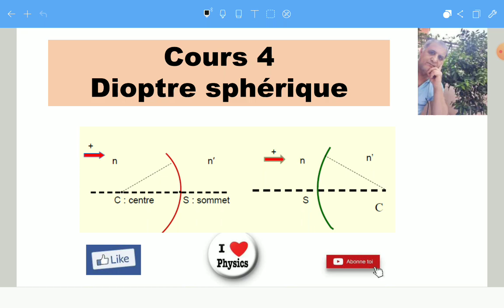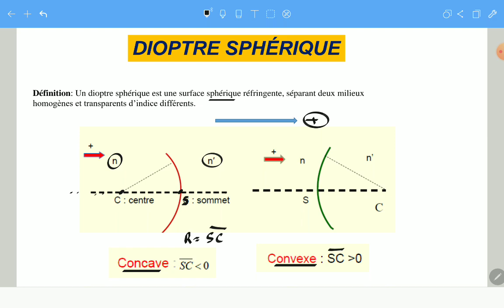Dioptre sphérique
suite du cours de l optique géométrique. je présente le dioptre sphérique, relation de conjugaison, vergence, construction d'image et grandissement